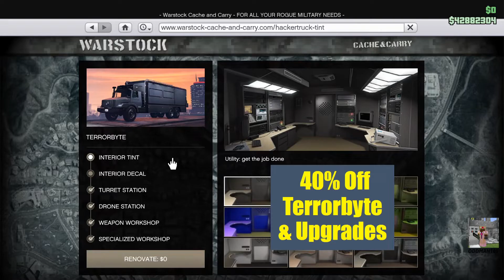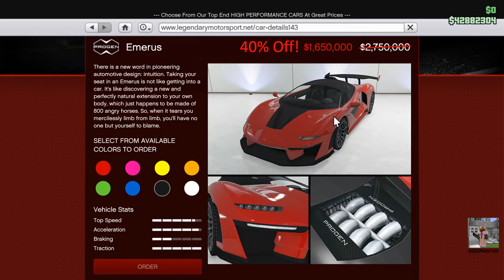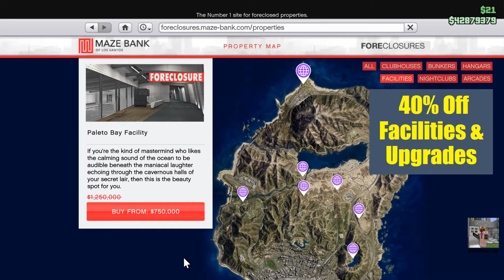GTA V Weekly Updates, Discounts, and Bonus Events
Just a quick update on this week's discounts, special events, and any updates.

Special thanks to: Tylarious aka Tykillington.